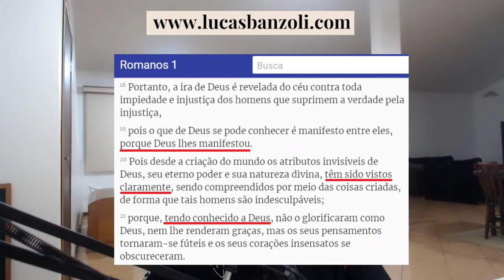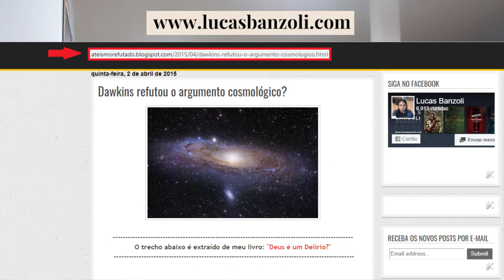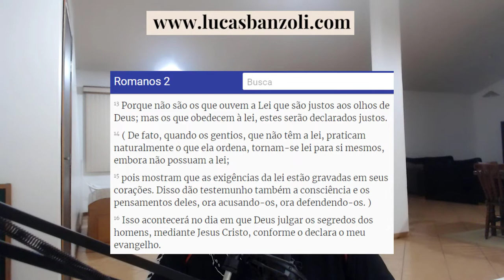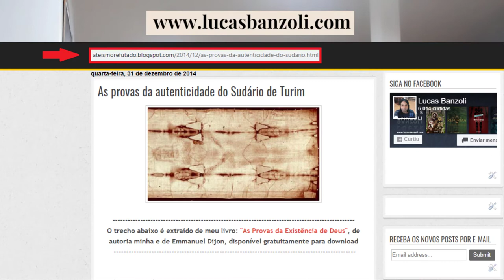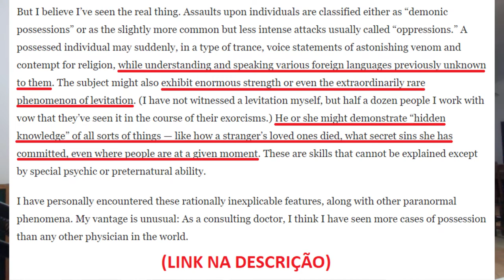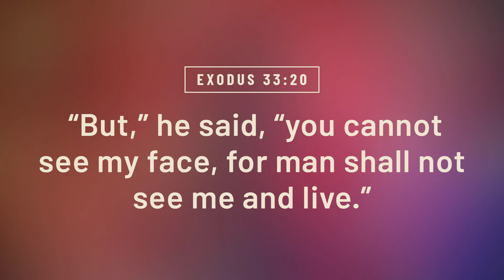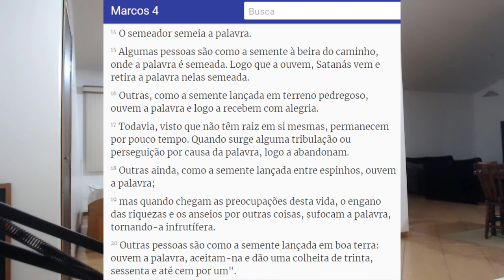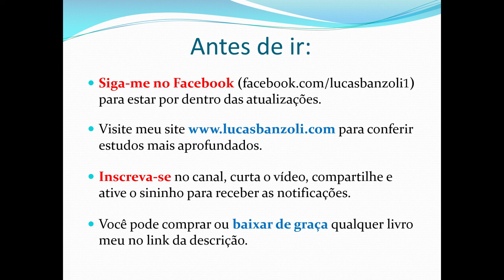POR QUE DEUS SE ESCONDE?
Muitos ateus alegam que, se Deus existisse, ele não estaria "se escondendo" de nós – tese essa conhecida como o "ocultamento divino". Mas será mesmo que Deus se esconde? Confira a resposta no vídeo!